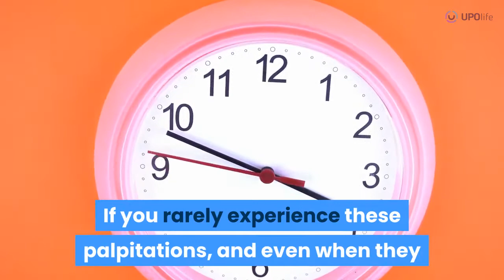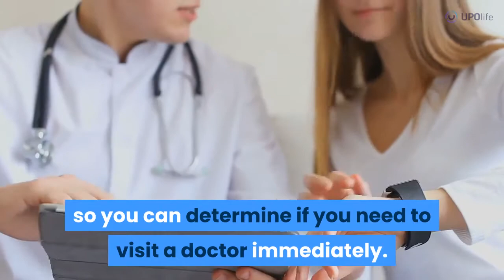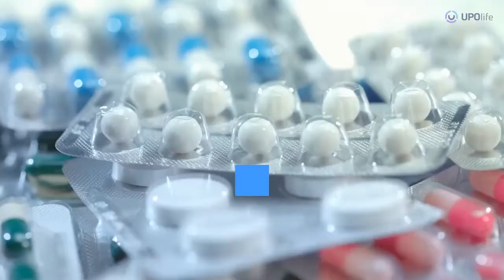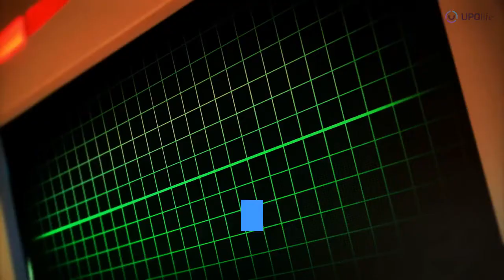How Many Palpitations a Day Is Normal | Should Heart Palpitations Last For Hours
In order to learn about how many palpitations a day is a normal topic you must check out

Our video is all about how many palpitations a day is normal, but we also try to cover the subjects:
- Can heart palpitations last for hours;
- Heart palpitations for days;
- Can anxiety cause heart palpitations for days;
- Heart palpitations for weeks;
- Heart palpitations for months;
- Symptoms of heart palpitations;
- What causes heart palpitations;
- Diagnosing heart palpitations.

You have actually reached this video clip due to the fact that you've shown interest in how many palpitations a day is normal, this video clip will cover also: heart palpitations lasting a few hours, days, and months, which also can anxiety cause heart palpitations for days.

One thing we saw when we were looking for info on "how many palpitations a day is normal" was the lack of appropriate information.
How many palpitations a day is normal nevertheless is a subject that we understand something about. Our video for that reason should matter and of interest to you.

Desire to find out more about us? Simply call us by means of the information provided in the description below.

YouTube vids are readily available in lots of formats. Some internet browsers do not support newer video formats or quality alternatives. This means these internet browsers may just have one or two video formats to pick from. We suggest upgrading your internet browser or operating system for the best viewing experience.
If you would like to discover even more about can heart palpitations last for hours we recommend you to take a look at our various other video clips:

Click the link above to get access to the product!
No matter if your heart palpitations are lasting hours, days, or weeks you need to know about diagnostics, possible causes, and treatment options.

📖 Chapters:
00:00 Why it is important to pay attention to palpitations?
00:29 When should you start worrying about palpitations?
01:21 Symptoms of heart palpitations;
02:12 What cause palpitations?
02:55 Diagnosing heart palpitations;
03:59 Conclusion.